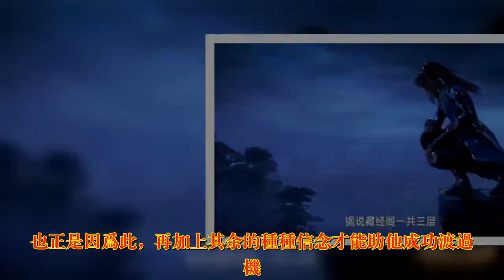斗罗大陆29集：唐三是怎么学会神功玄天宝录的？官方成功填坑！